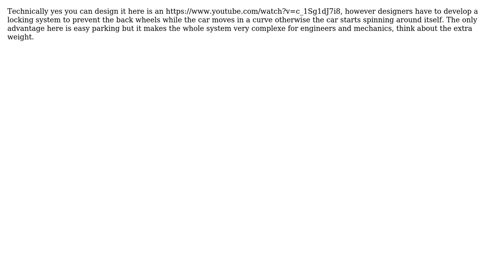90 degree pivot steering system to allow vehicles to move sideways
90 degree pivot steering system to allow vehicles to move sideways

With thanks & praise to God, and with thanks to the many people who have made this project possible! | Content (except music & images) licensed under CC BY-SA | Music | Images & others | With thanks to user user7083 user Sam Farjamirad user M. Hassan and the Stack Exchange Network Trademarks are property of their respective owners. You are responsible for your own actions.